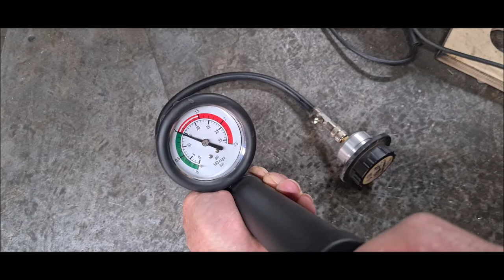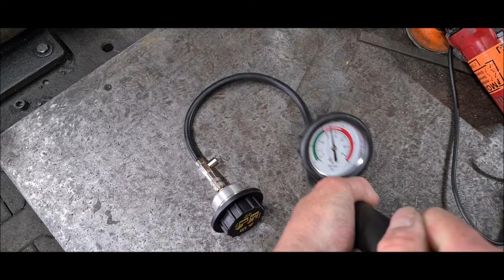Ford 6.0 Powerstroke coolant reservoir cap testing